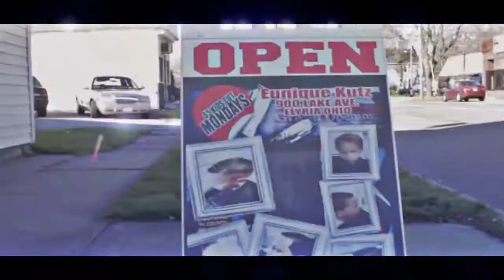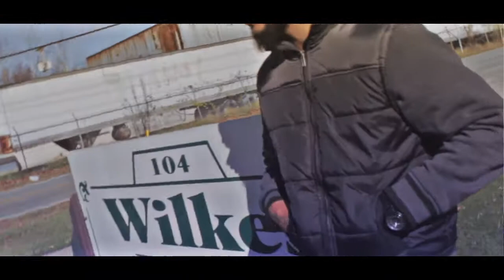Air It Out By Wyde Ft. Skutta Official Video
Directed By Glockshoota